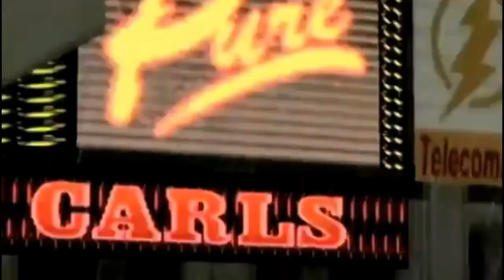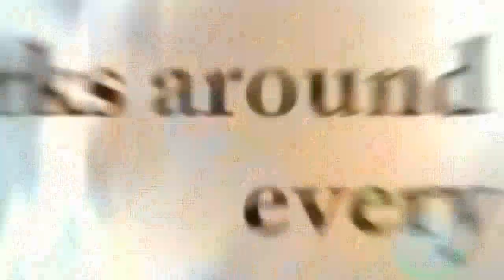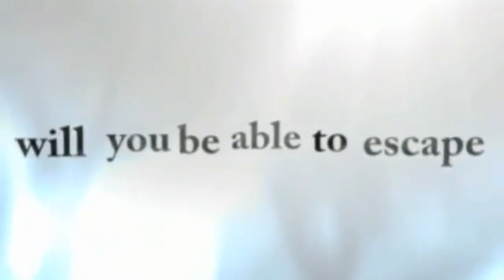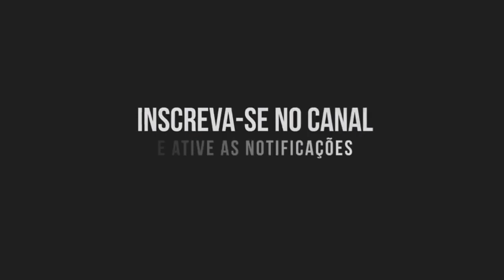MELHORES JOGOS DO PS2 PARA O PC FRACO ATUALIZADO 2022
MELHORES JOGOS DO PS2 PARA PC FRACO